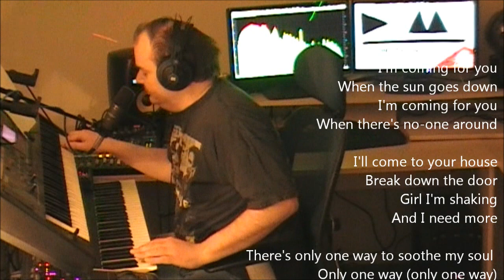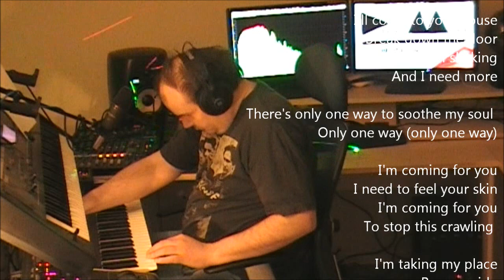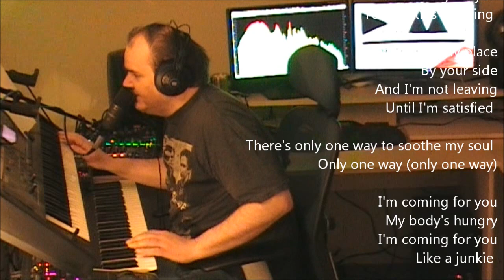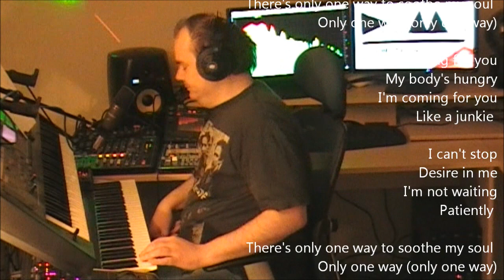Depeche Mode - Soothe My Soul LIVE COVER REMIX & Lyrics ►▲▲ Delta Machine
Depeche Mode Soothe My Soul Live & Remix by JANXEN
THIS IS MY FIRST TIME "SINGING", SO BE GENTLE ;-)
Soothe My Soul Depeche Mode is the 2nd single of the new album Delta Machine 2013 album CU AT A DM-CONCERT ;-)

This DM video contains...

DEPECHE MODE - SOOTHE MY SOUL LYRICS

When there's no-one around

I'll come to your house
Break down the door
Girl I'm shaking
And I need more

There's only one way to soothe my soul
Only one way (only one way)

I need to feel your skin
I'm coming for you
To stop this crawling

I'm taking my place
By your side
And I'm not leaving
Until I'm satisfied

My body's hungry
Like a junkie

Desire in me
I'm not waiting
Patiently

DEPECHE MODE IS BACK !
Soothe My Soul REMIX LIVE COVER 2013